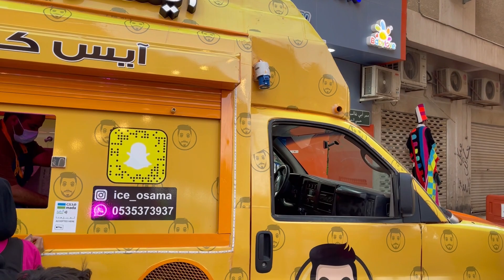فعاليات موسم الرياض 2021 | شارع السويلم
يسعد أوقاتكم حبايبي اليوم أخدتكم جولة ع فعاليات موسم الرياض 2021 حي الديرة شارع السويلم
في فعاليات كتير حلوة للاطفال منهم العاب مجانيه ورسم وتلوين ومسرحيات وكمان في قسم لتصوير الاطفال مجانا ورسم ع وجوه الأطفال، كتير رح ينبسطوا أولادكم بهالروحة، وخاصة انو شارع السويلم بالاساس هو شارع لألعاب الأطفال والتحف والهدايا.
الحجز بيكون عن طريق تطبيق تكت مكس  ( ticketMX ) ، الفعالية كل يوم سبت بتبدا ع الساعة أربعة العصر.